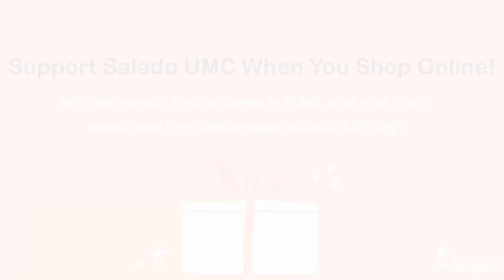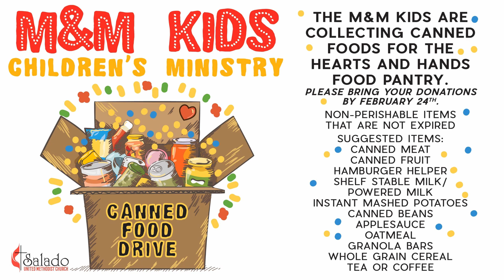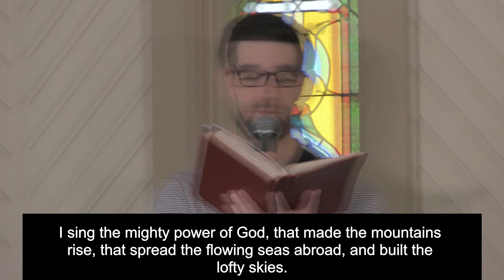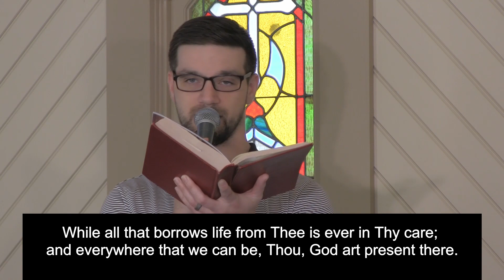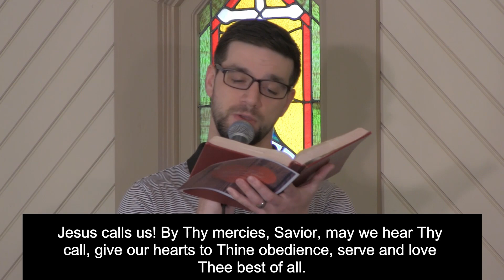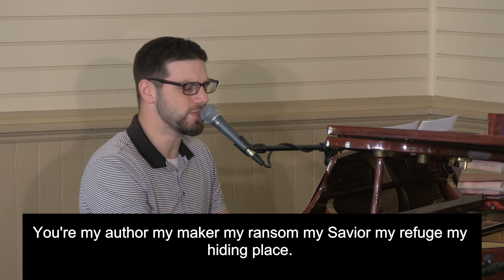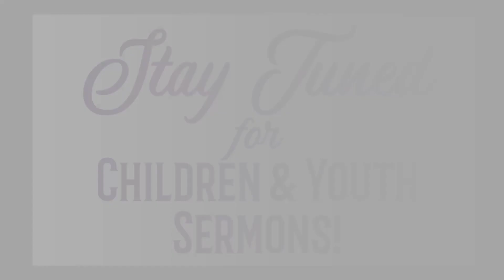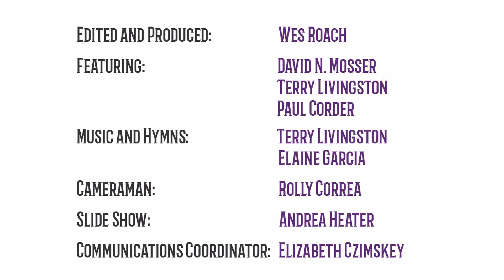Salado UMC Sunday Worship - February 14, 2021